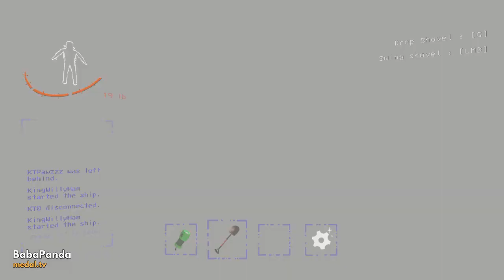Lethal Company with Friendos Part 2!